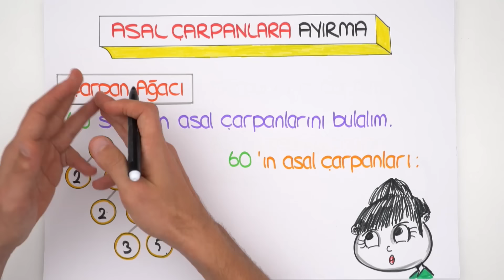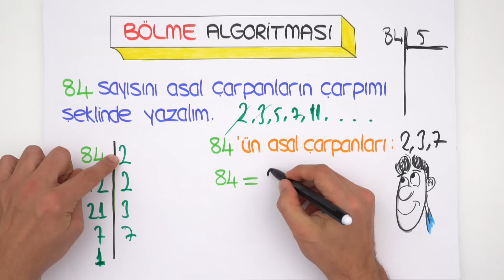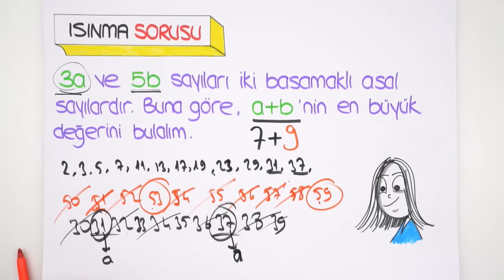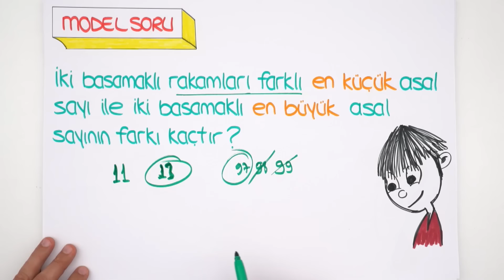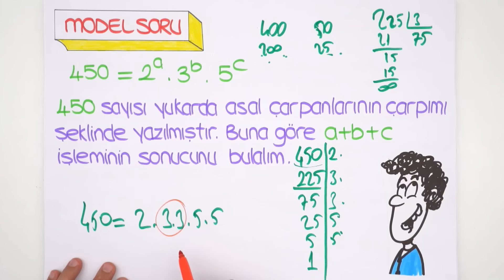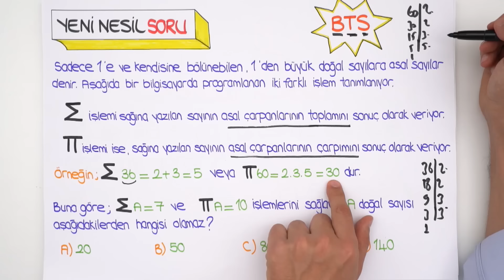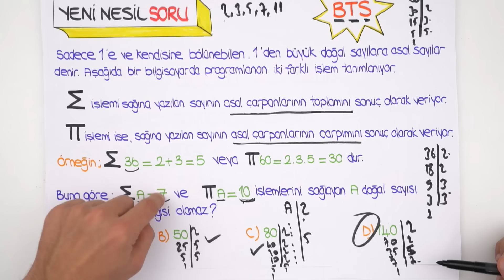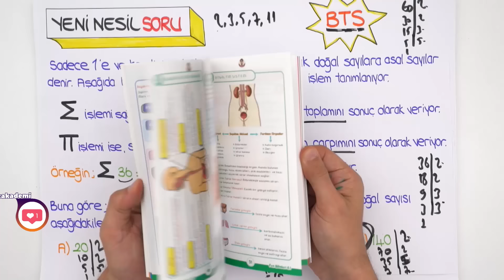6. Sınıf Matematik | Asal Sayılar ve Asal Çarpanlara Ayırma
6. Sınıf ekim ayı programına buradan ulaşarak indirebilirsin
6.sınıflar! Matematik dersinin en önemli konularından olan "Asal Sayılar ve Asal Çarpanlara Ayırma" konu anlatımı ve yeni nesil sorular ile sana bu videoda öğretiyoruz. Sakın kaçırma!😊